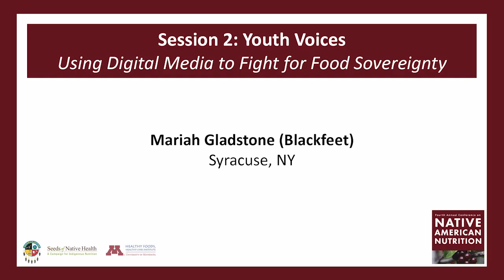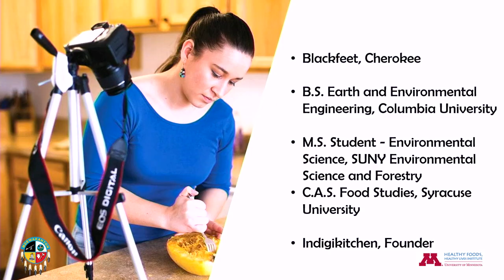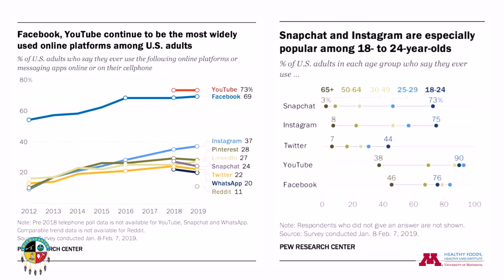Native American Nutrition Conference Day 1: Mariah Gladstone